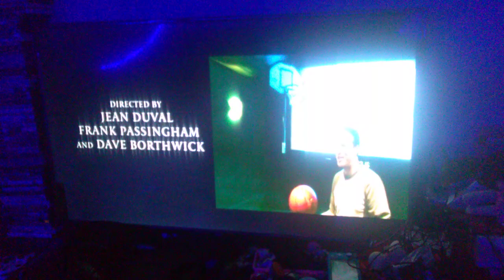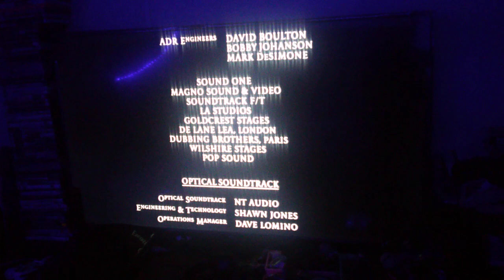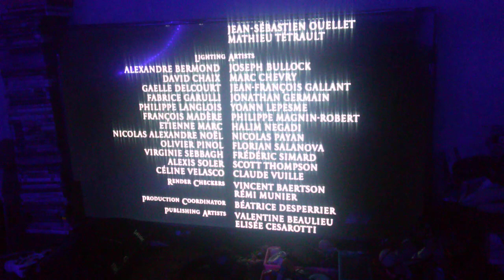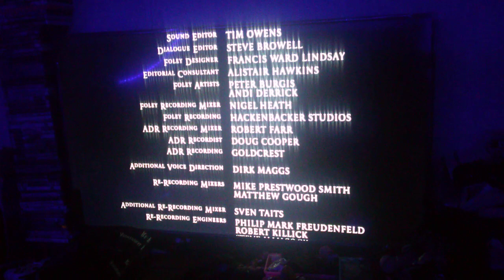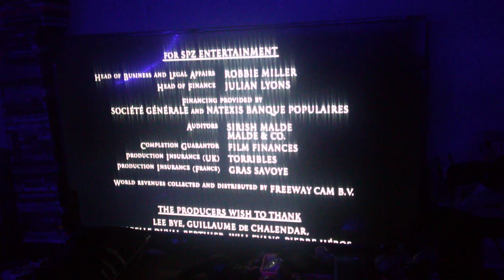Doogal (2006/2021) End Credits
Taken From Doogal (2006)

Doogal (2006/2021, Lionsgate Reprint) Prime Video & DVD

Doogal in owned by Lionsgate/Pathé/Action Synthese Studio

Lionsgate / Pathé / Action Synthese Studio (2006/2021) Logo (Doogal)

Supported by Avid/Softimage and HP Invent / Kodak Motion Picture Film / GTC / Dolby Digital In Selected Theatres (x2) / UK Film Council Lottery Funded / A Films Action/SPZ Entertainment/BolexBrothers Production / Technicolor A Thomson Service / Motion Picture Association of America / Pathé / The Weinstein Company / Lionsgate (2006/2021) Logo (Doogal)